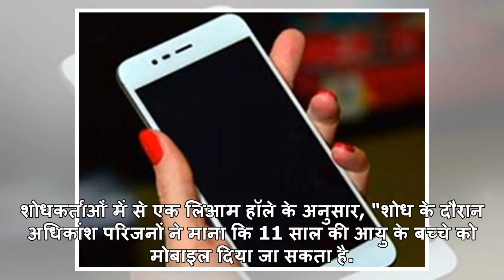Shocking! ब्रिटेन में इस उम्र में मिल जाते हैं स्मार्टफोन, रहते हैं इतने घंटे फोन पर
नई दिल्ली: जहां स्मार्टफोन का उपयोग करने के लिए बच्चों की सही आयु पर बहस चल रही है, वहीं ब्रिटेन में...